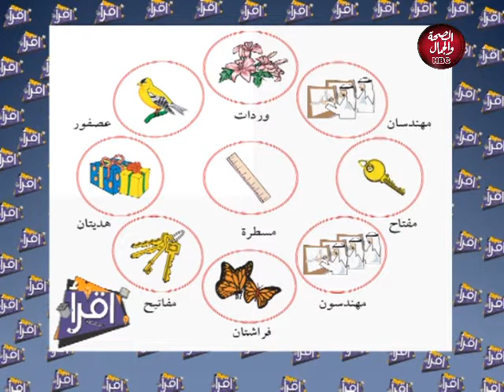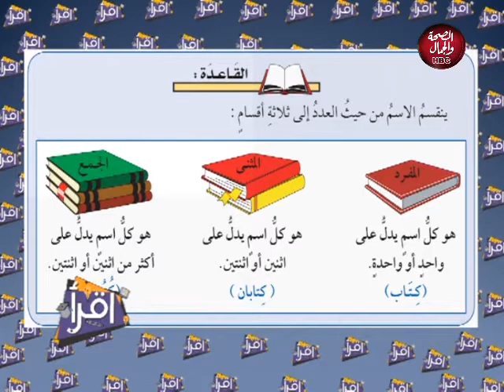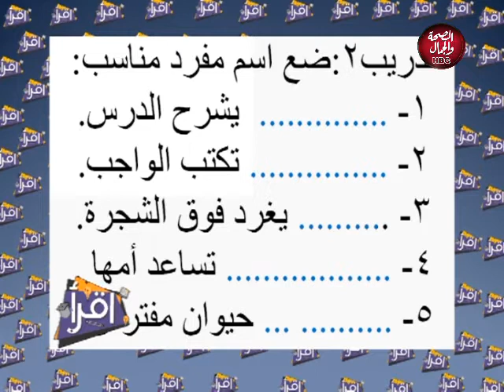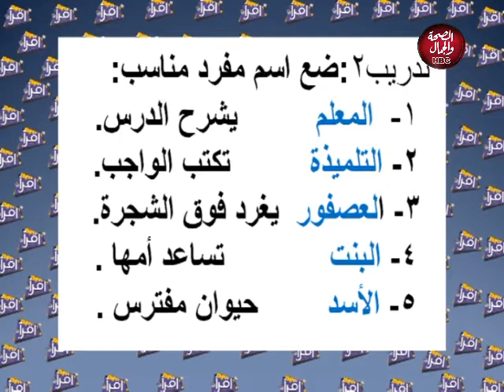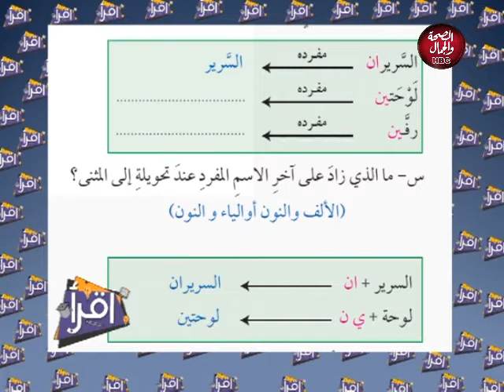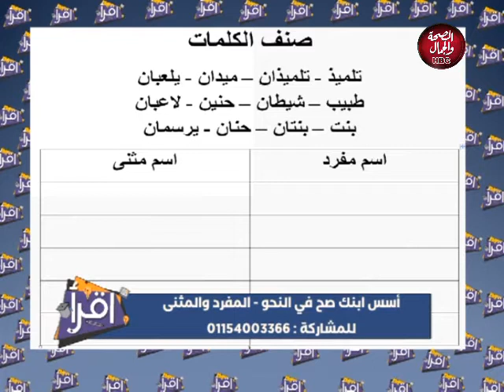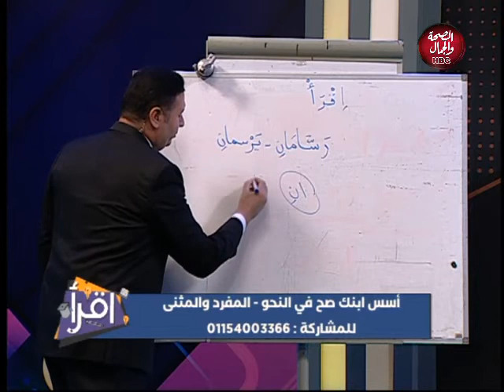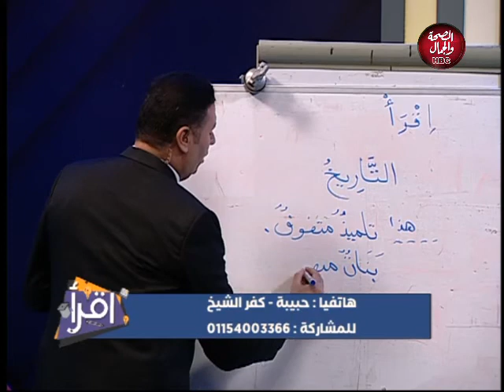اقرأ | أسس ابنك صح في النحو - المفرد والمثنى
قناة_الصحة_والجمال# برامجنا